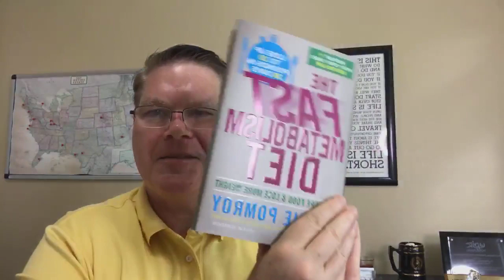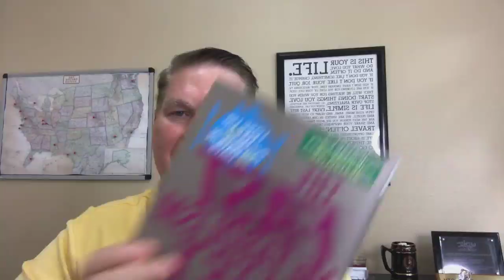WalkWithWinston. Day 110. Goal setting: sometimes you choose your goals, other times your goals c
WalkWithWinston. Day 110. Goal setting: sometimes you choose your goals, other times your goals choose you. Unboxing my 100 Day Challenge goal sent to me by my friend SherryandLes White. Whatever it is, I’m IN!! (Tampa).

Join us in taking small daily actions towards your goals by getting involved in the free FB group, the 100DayChallenge.